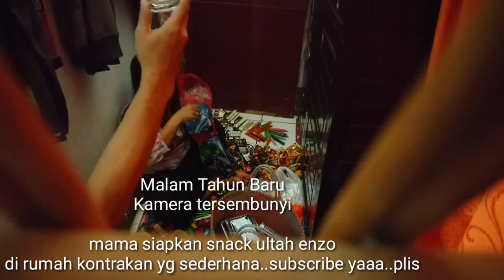BIKIN SENDIRI NASI BENTO - DENZO ULTAH KEDUA DI RUMAH KONTRAKAN YANG SEDERHANA - FAMILY VLOG DEOZ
Kali ini saat tahun baru special karena kita merayakan ultah Lorenzo atau Denzokids yang lahir malam Tahun Baru dan Disaat tahun baru ini kita kedatangan om agung dan tante merlin yang baru saja menikah 10 Hari sebelum nya di Gorontalo Sulawesi. Makasih om agung dan tante merlin atas kedatangan ya di semarang.